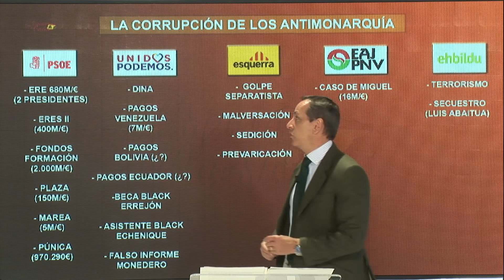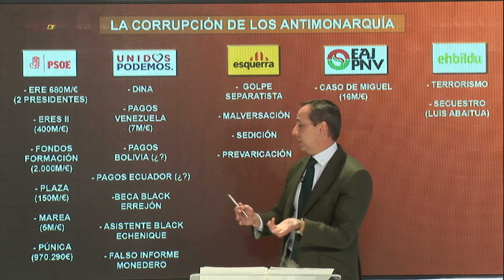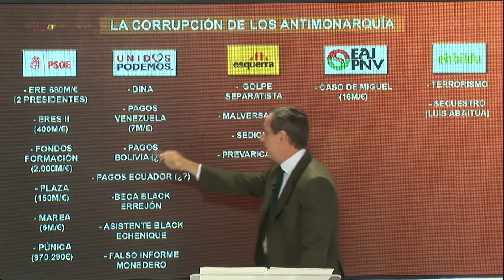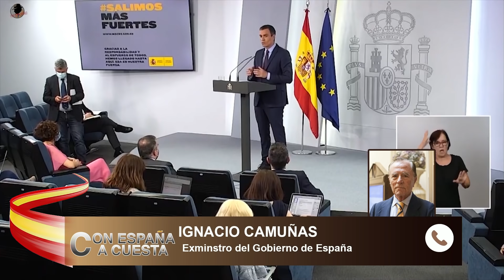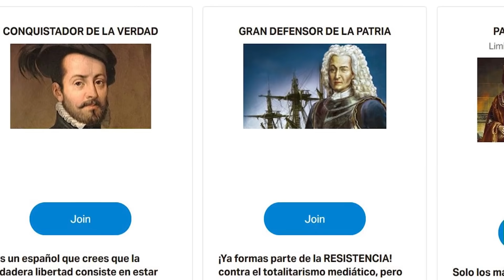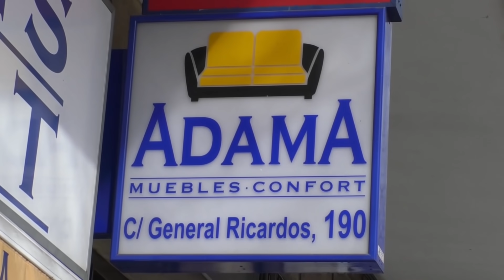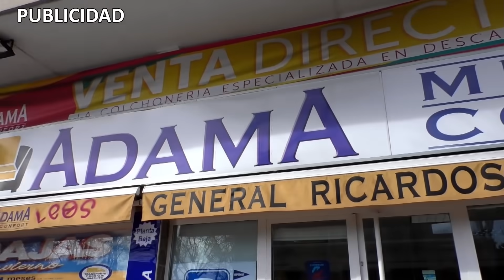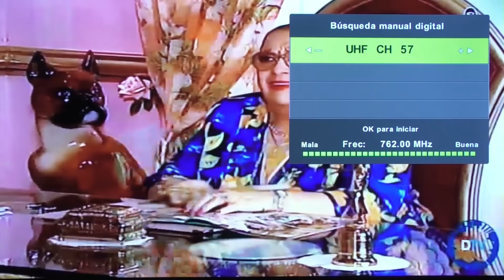Carlos Cuesta: El terrible otoño que le espera al Rey presionado por Moncloa